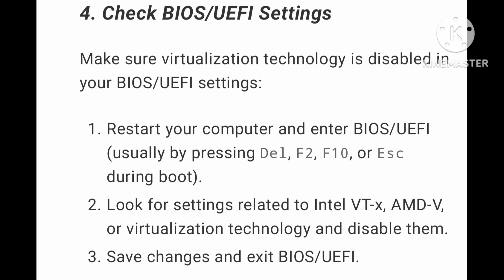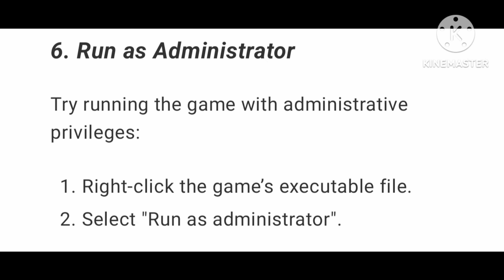How to fix “Game cannot run in virtual machines” in Wuthering Waves